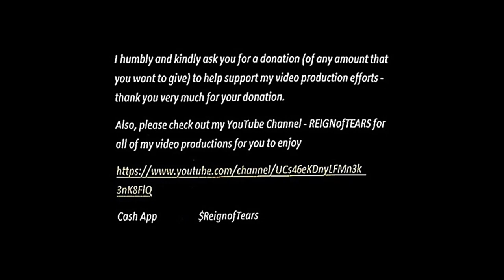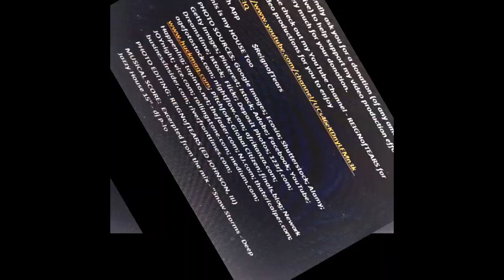This is My HOUSE Too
Also, please check out my YouTube Channel - REIGNofTEARS for all my video productions for you to enjoy
PHOTO SOURCES: Google Images; Ecosia; Shutterstock; Alamy; Getty Images; Pinterest; Istock; Adobe; Facebook; YouTube; Dreamstime; Istock; Flickr; Deposit Photos; 123rf.com; agefotostock.com; nightflow.com; afrikanza.com; Pitchfork; Global Citizen; finals.blog; Newark Happening; tapinto.net; thefader.com; NJ.com; thatericalper.com; JOYnight; vice.com; rollingstone.com; medium.com; businessinsider.com; riverfronttimes.com;
MUSICAL SCORE:  Excerpted from the mix - "Snow Storms - Deep Jazzy House 15" - dj P-lo